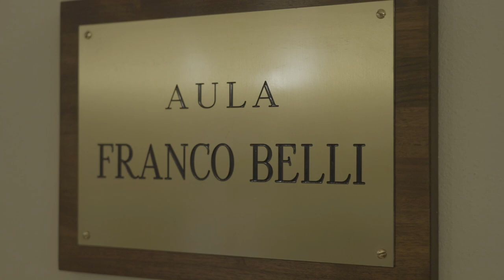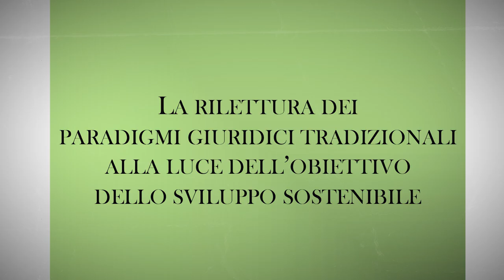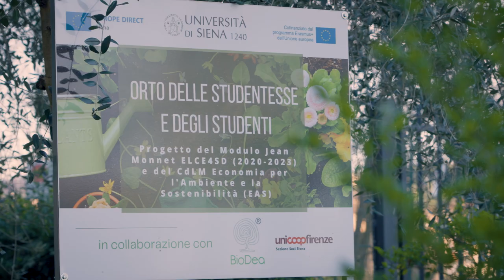Dipartimento Studi aziendali e giuridici - ITA